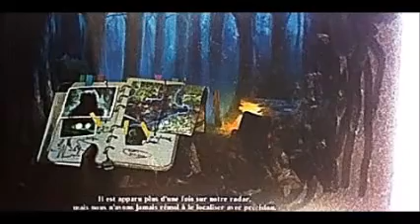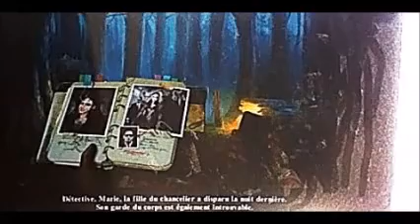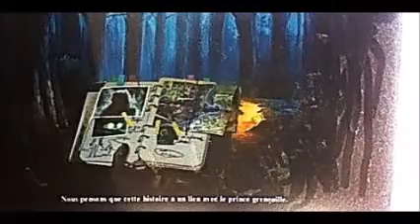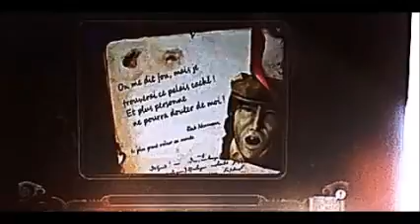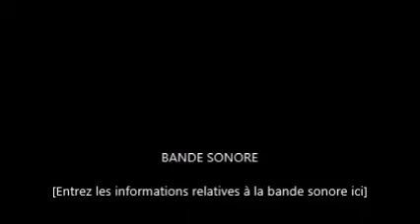Dark Parables le prince Maudit partie 1 commentée FR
Et ça y est, nous commençons le premier épisode de Dark Parables où on a toujours des problème...

Et un petit commentaire pour m'aider à m'améliorer si vous en avez envie !